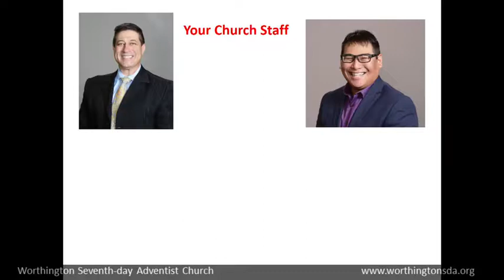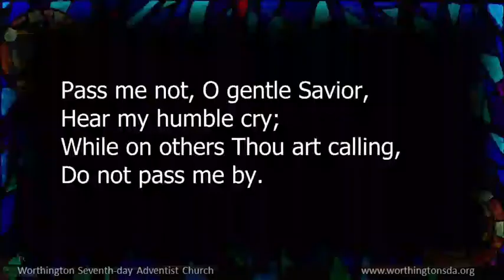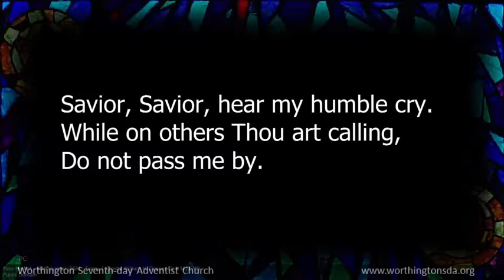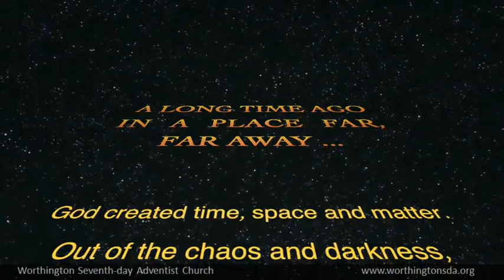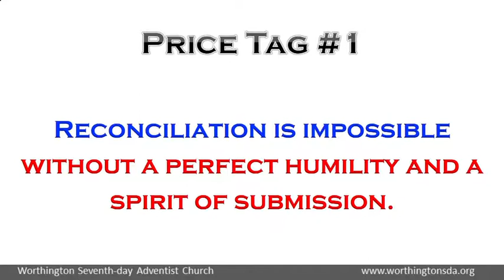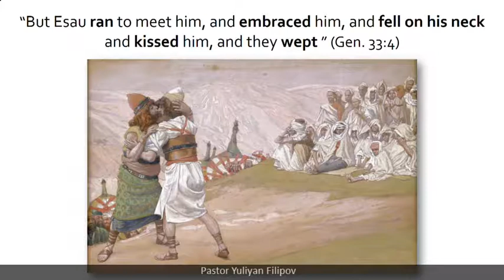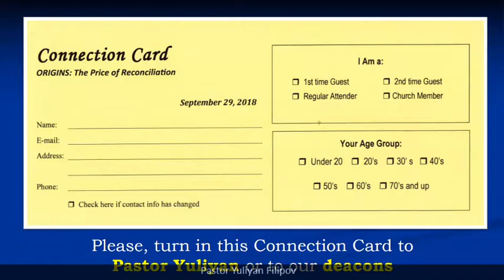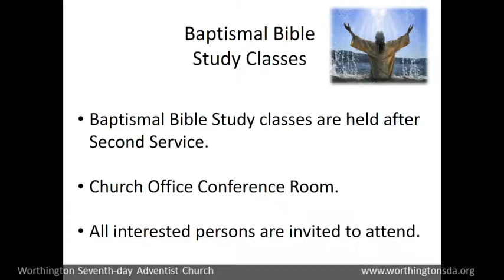Origins: The Price of Reconciliation